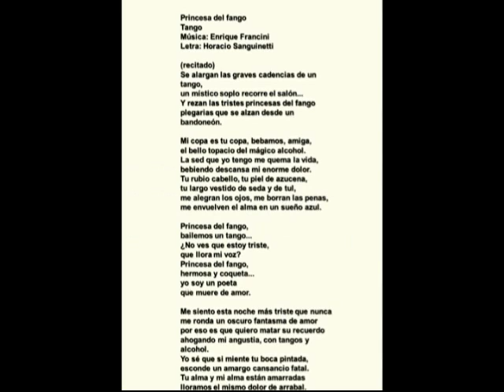PRINCESA DEL FANGO 007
DISCOGRAFÍA COMPLETA Y CRONOLÓGICA DE JULIO SOSA
LO ENCONTRÁS TAMBIÉN EN NUESTRO GRUPO DE FACEBOOK: "BUENOS AIRES DEL 40"